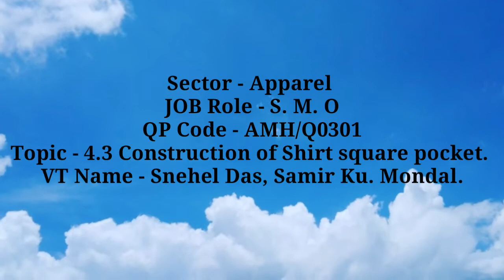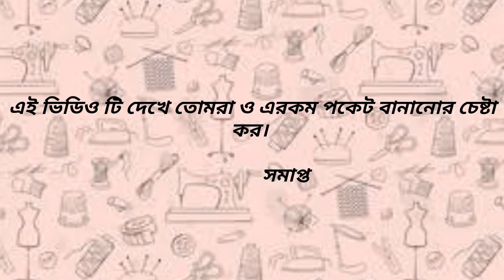APPAREL - CONSTRUCTION OF SHIRT'S SQUARE POCKET CLASS IX